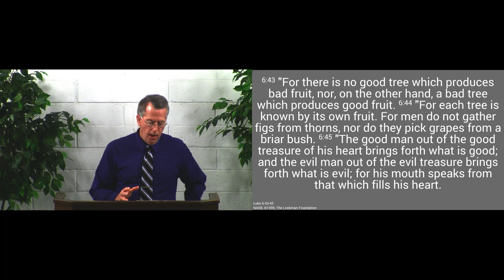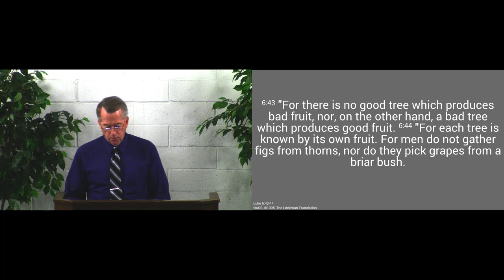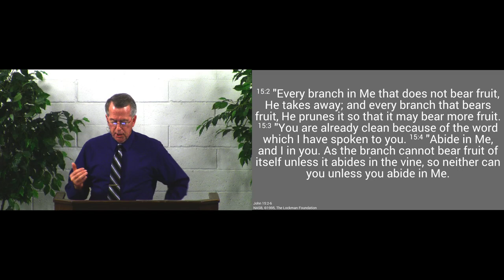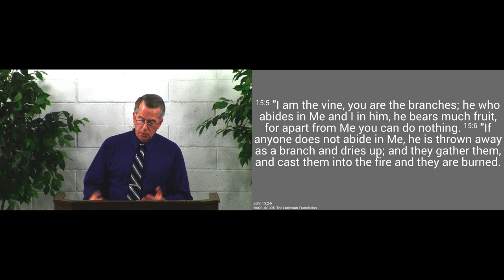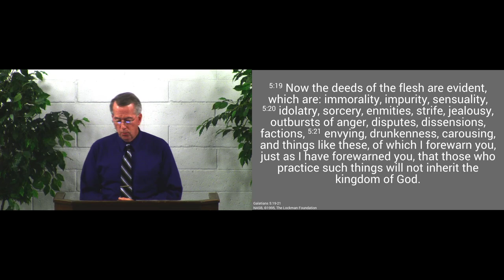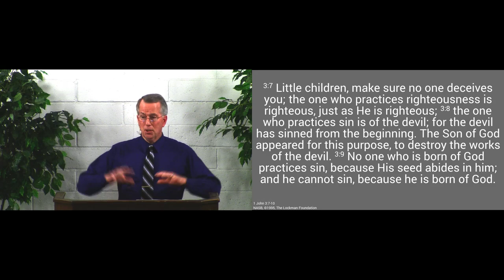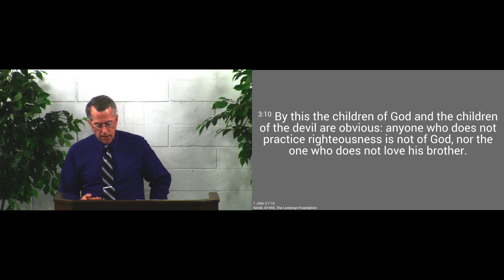190310pm - A Tree Is Known by Its Fruit - Luke 6:43-45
True believers bear good fruit: they obey God.